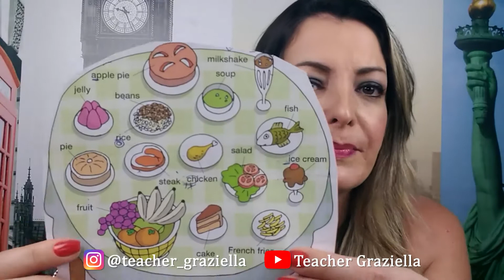Sabe todas estas comidas em inglês?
Aula 1 e 2 da MasterClass está na ar. O tempo está passando e a semana esta acabando. Falta só mais a aula de sexta pra vc fazer 3 semestres de inglês em 3 aulas. Está esperando o que? Cadastre em um minuto e receba em seu e mail o link secreto para dar um boom no seu inglês gratuitamente. Site linha azul de nosso perfil ou